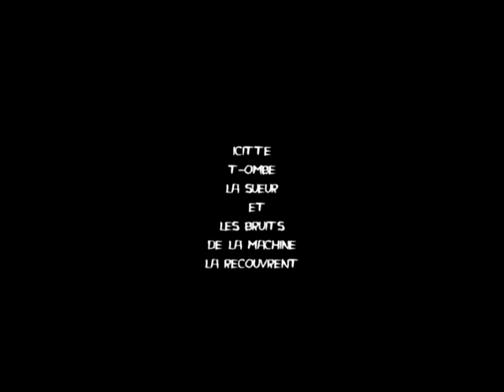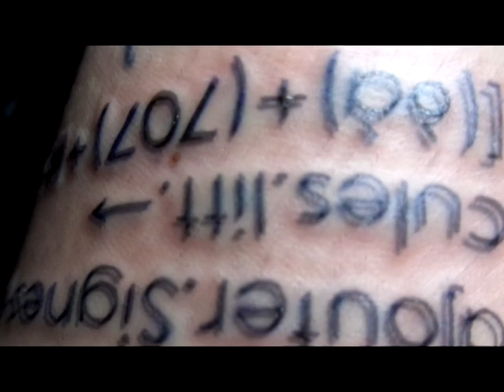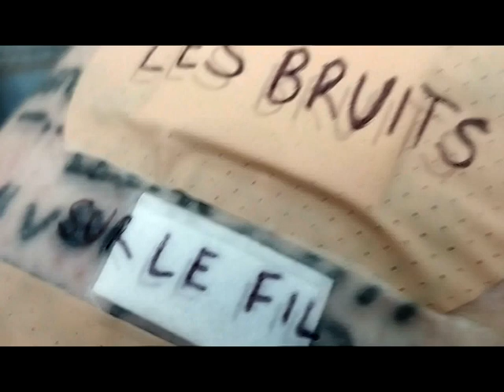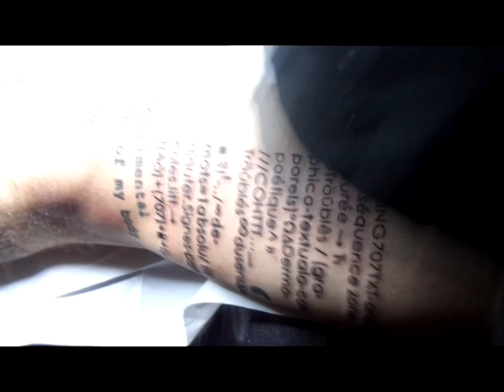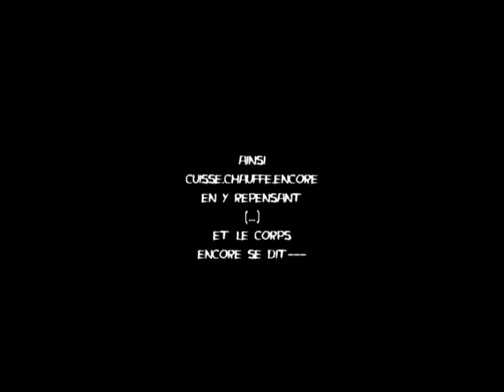Yoann Sarrat - "Zone Expérimentale de Mon Corps"- Performance-Film - 2023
Performance-film
Texte & tatouage sans encre

Vidéo, montage, texte et voix : Yoann Sarrat
Tatouage : Claire Sinturel

Vidéo publiée dans la revue FREEING [Our Bodies] # 10 (Documents et clef USB)

2023